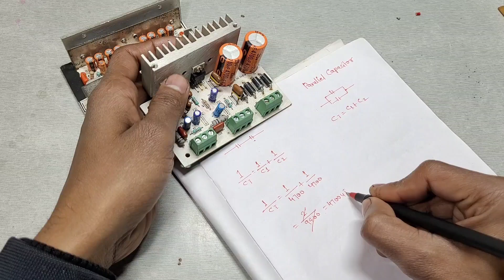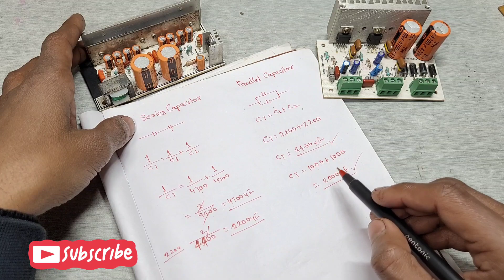How to Calculate Series and Parallel Capacitor • हिन्दी • इस वीडियो मे अच्छे से समझ जाओगे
How to calculate Series and parallel Capacitor at home in hindi